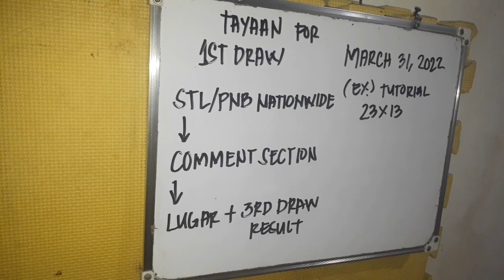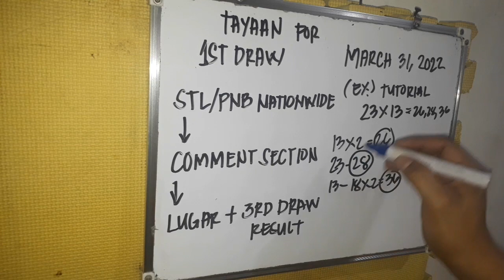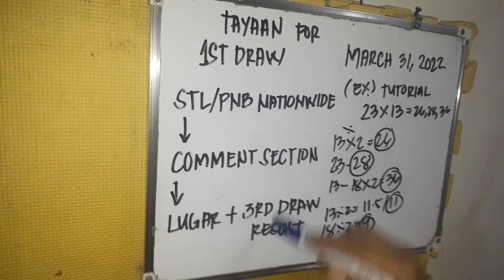TAYAAN FOR 1ST DRAW, MARCH 31, 2022. DITO MAGCOMMENT NG LUGAR + 3RD DRAW RESULT.